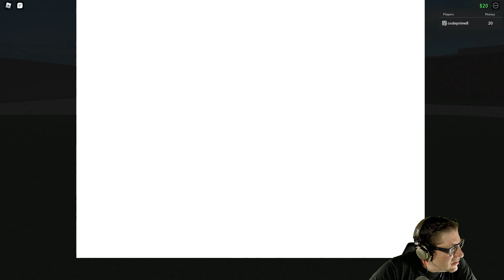Roblox - Lumber Tycoon 2 - Building Emotions.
In this episode of Roblox Lumber Tycoon 2, I build up more on my house, and let out an emotional flood. Love you all